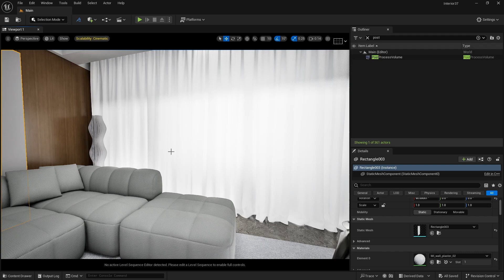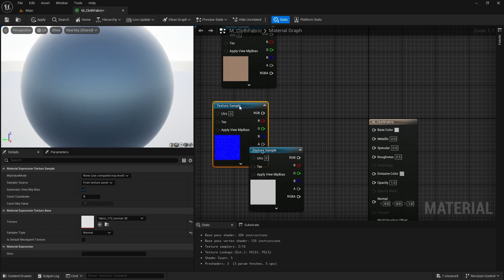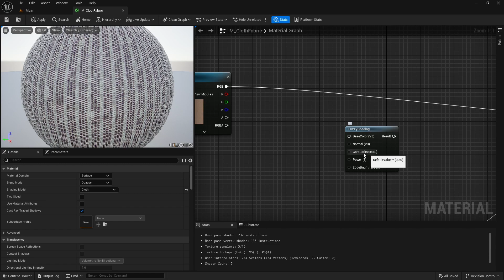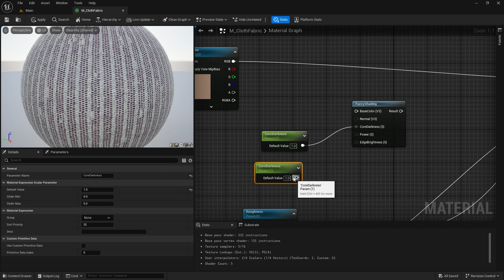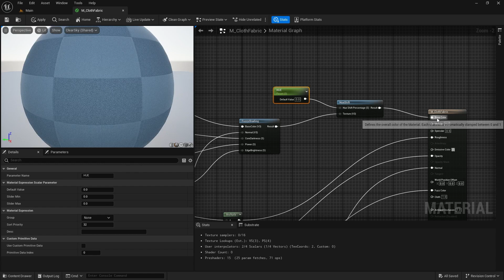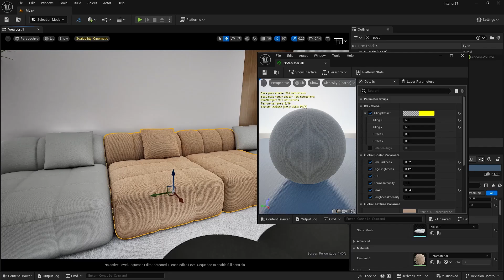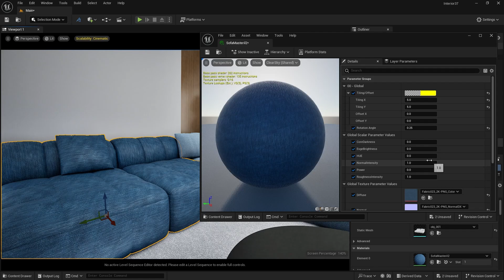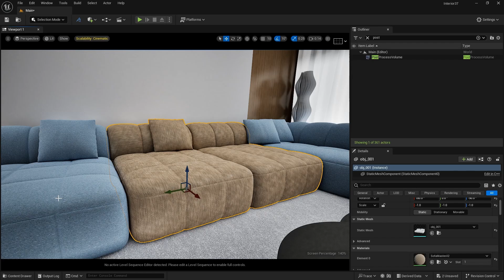Realistic Fabric Cloth Material Tutorial for Unreal Engine 5 I Step by Step Guide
Learn how to create stunningly realistic fabric cloth material with cloth shader in Unreal Engine 5.4! This step-by-step tutorial will guide you through the process, and you can even follow along with Unreal Engine 5.3, 5.2, or 5.1.

My name is Viral Shah and i am Unreal Authorized Instructor by Epic Games. I have been teaching from last 12 Years and working also as a freelancer for Unreal Engine. My students are working in Studios like MPC, DNEG, Cosmos Maya to name a few.